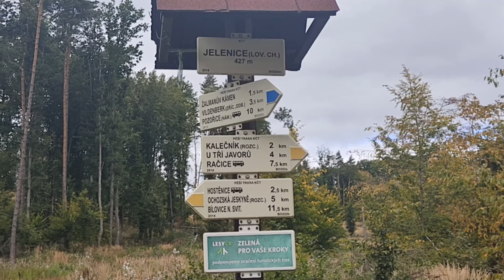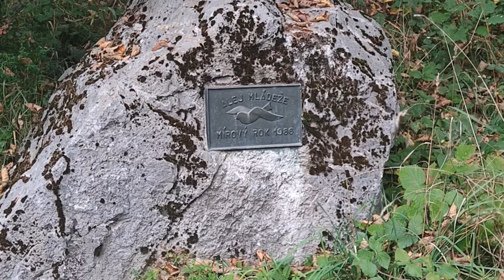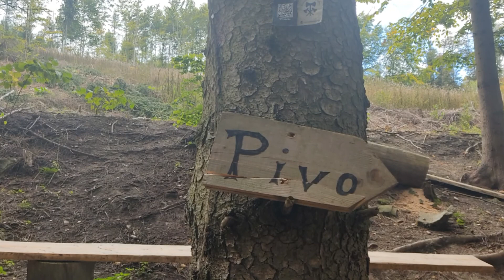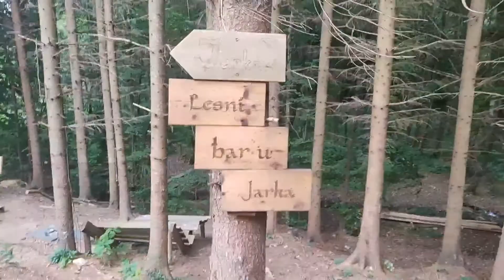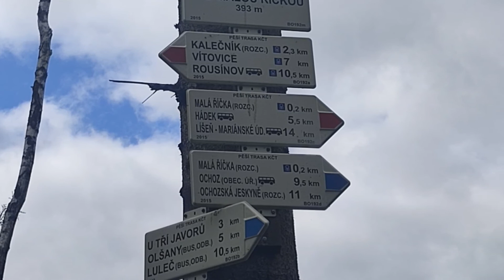Hostěnice - Mariánské údolí 19.9.2021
Amatérsky rozklepaný záznam výletu